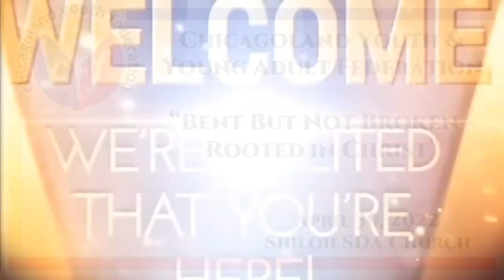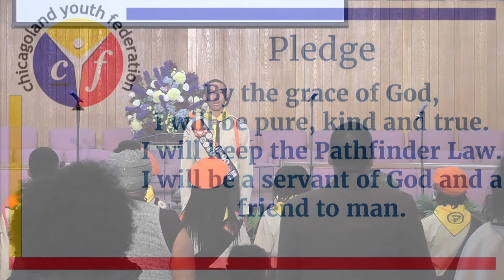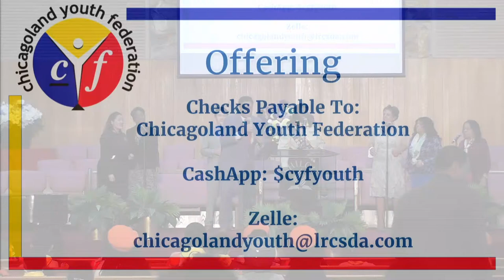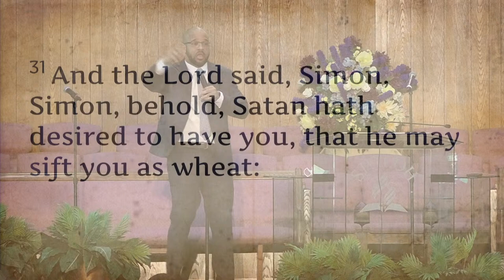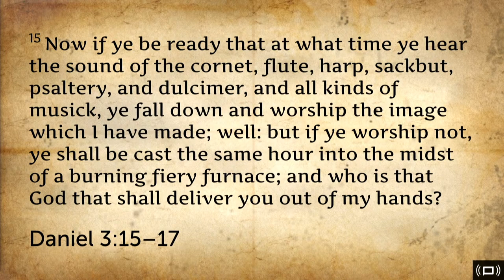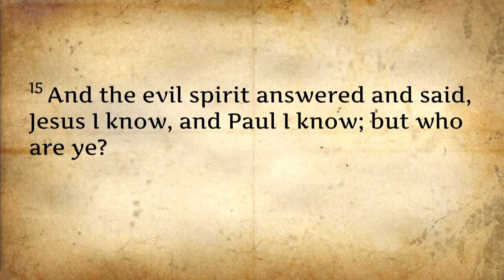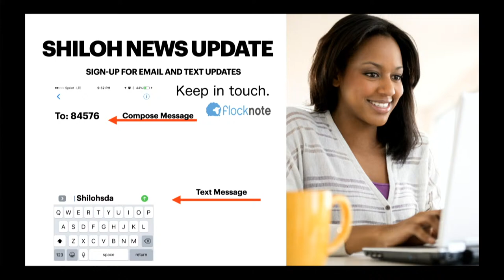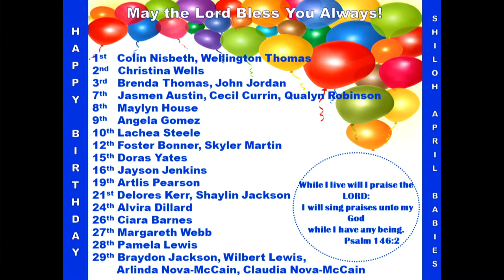"Bent But Not Broken - Rooted in Christ" | Pastor Earl Baldwin - 4/30/22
Chicago Youth and Young Adults Federation Worship Service for April 30, 2022